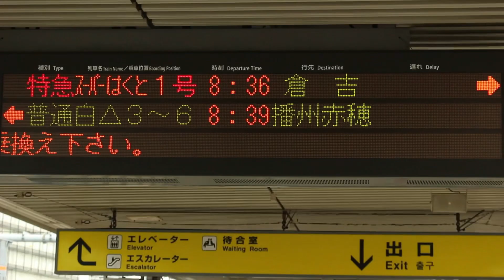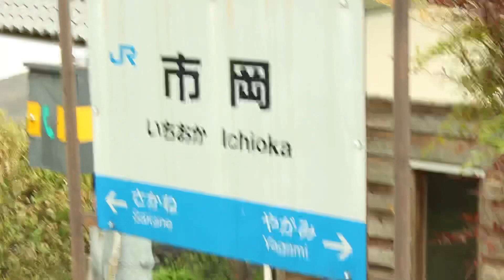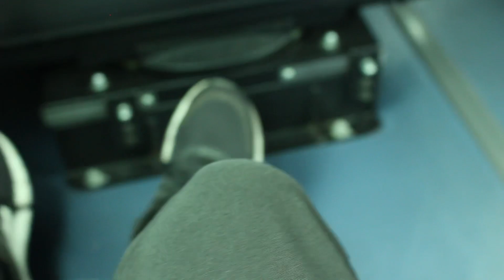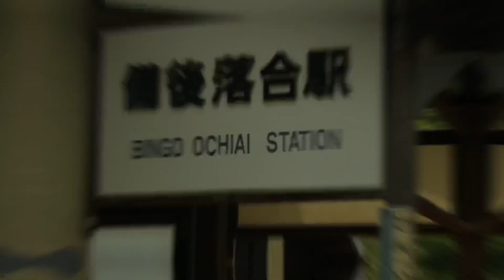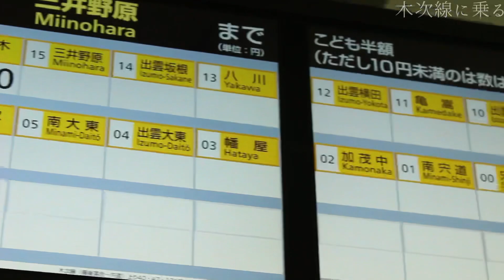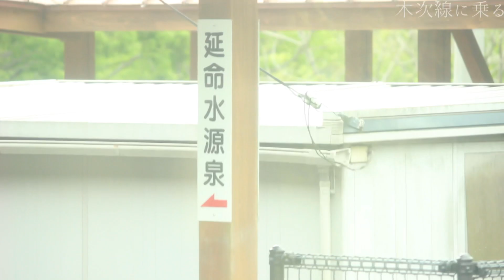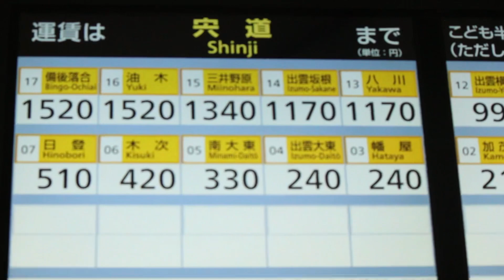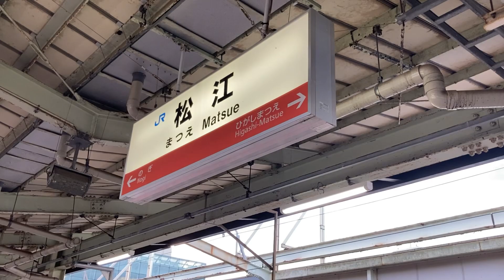中国地方の山奥の秘境路線に乗ろう!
今回は姫路から山陽線（姫路ー倉敷）、伯備線（倉敷ー新見）、芸備線（新見ー備後落合）、木次線（備後落合ー宍道）、山陰線（宍道ー松江）を通り、松江まで乗ってみました！　予々、乗ってみたかった芸備線と木次線を紹介です。普通なら智頭急行線経由だと思いますが、岡猫は超遠回りルートで行ってみました。318.8㎞、約9時間の乗車でした。さすがにずっと立っていたので、腰と踵が悲鳴をあげております。風景は、秘境ならではの「大自然」を見ることができました。天然の自然です。都会の汚濁した空気とは違い、純粋できれいな空気を吸えて、心が浄化された気分です。備後落合駅に行った時は、聖地巡礼をしたような謎な感覚がしました。また芸備線と木次線を乗りたいです。
撮影日はゴールデンウィーク真っ只中ですので、津々浦々から来た観光客という名の鉄オタが集まっておりました。

ミスなどがあればぜひ、どしどしご指摘願います。

伸びたいのでサムネをちょこちょこと変えております。温かい目でご覧くださいませ。

※注意　ブレによる画面酔い、下ネタにご注意ください。

［編集・旅人］　岡猫

0:00    ①オープニング
1:21      ②新見〜東城〈芸備線〉
7:09     ③東城〜備後落合〈芸備線代行バス〉
10:22    ④備後落合探索
13:17    ⑤備後落合〜出雲横田〈木次線①〉
19:13    ⑥出雲横田〜木次〈木次線②〉
21:47    ⑦木次〜宍道〈木次線③〉
24:25   ⑧宍道〜松江
26:25   ⑨エンディング

［参考文献］
芸備線